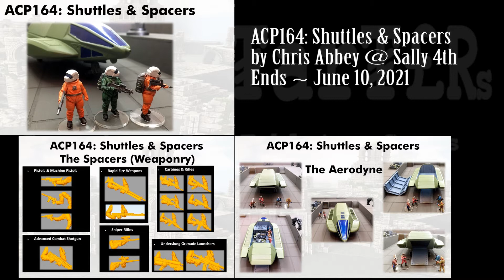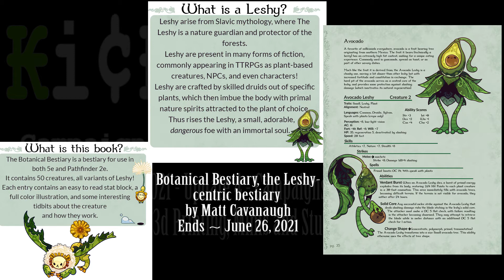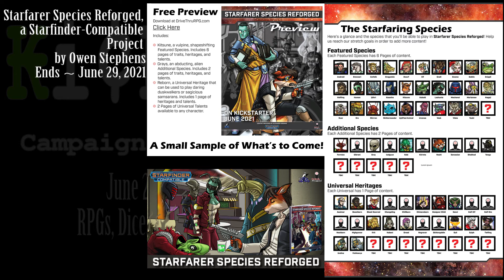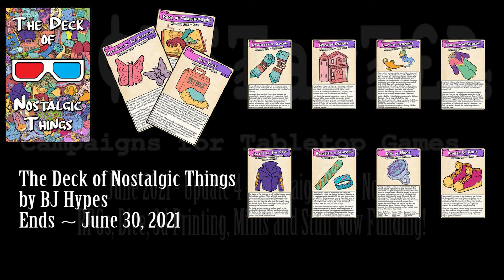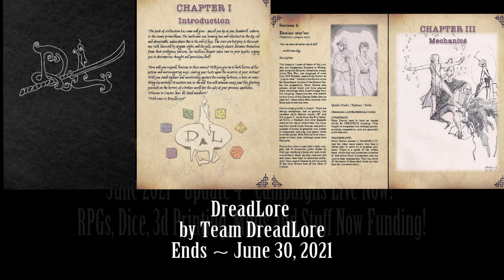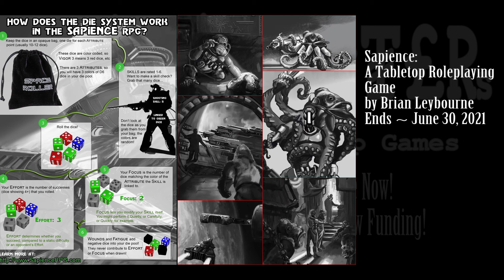Kickstarter - June 2021 - Update 4 - 43 RPGs, Dice, Terrain, 3d printing campaigns live now!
0:00 Start

1:25 Fantasy Trip

2:58 Oracle

4:25 ACP164

5:32 Terrain

6:33 Hexes

7:59 Cittonnen

9:01 Creature

10:07 DWARF

11:13 Burst

12:35 Atlas

14:04 Ogres

14:29 Orbidice

16:03 conquistadores

17:06 Terra Ranger

17:59 Bestiary

19:19 Stylized

20:48 Fae's Anatomy

22:08 Golden Heroes

23:35 Weathered Well

24:50 buildings

25:46 Pride

27:13 Pillars of Stone

28:01 Alvaris

29:13 Starfarer

30:49 ARC

32:00 Bestiary

33:38 Combat Folio

34:45 Nostalgic Things

35:42 DreadLore

36:54 Meatpunks

38:26 Dice Tower

39:21 GRAVETIDES

40:51 Monster Hunting

42:00 Nettle Wyrm

43:04 MAZES

44:10 Murka

45:36 Mortimizer's

46:26 My Body is a Cage

47:18 Ponyfinder

47:53 Sapience

49:19 Sci-Fi Mercenaries

50:32 Wallhalla

51:56 Warborn